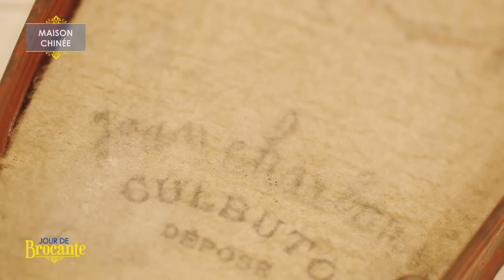Maison chinée à Saint-Pée-sur-Nivelle "La ferme Elhorga" - Jour de brocante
L'émission jour de brocante est diffusée tous les dimanches à 13h40 sur France 3 !